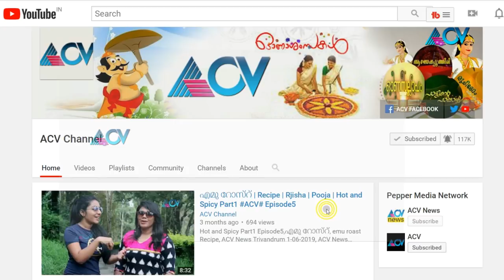Raghuvaran എന്നിലെ ഞാൻ | Interview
Radhakrishnan Velayudham Raghuvaran was an Indian actor who predominantly acted in movies made in South India. He has acted in more than 200 Malayalam, Tamil, Telugu, Kannada and Hindi films. According to the Hindustan Times, "The actor had carved a niche for himself with his special style and voice modulation.